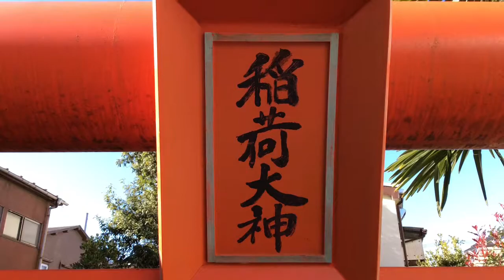稲荷大神---東京都杉並区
2014年12月3日撮影。

東京都杉並区永福2-19-19にある稲荷大神。住宅地の中にあり見つけにくい。